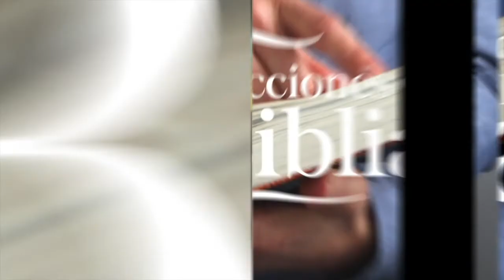LDB - RESURRECCIONES ANTES DE LA CRUZ - 28 DE OCTUBRE 2022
La lección para este día se titula: RESURRECCIONES ANTES DE LA CRUZ, un tema presentado por el Pastor Ever Roblero.